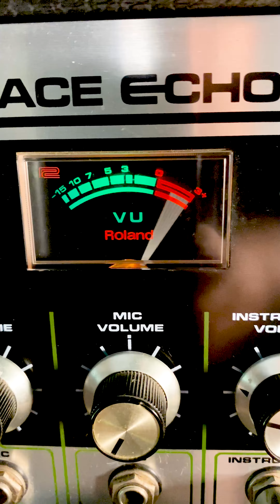Catman Studio Vibes #1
Take a seat in my studio, a place where ideas come to life and the magic of creation happens. In this video, I open the doors of my creative space to you for a moment of musical creation. Follow me step by step through the creative process, from the first sources of inspiration to the blossoming of the music.

Prenez place dans mon studio, un lieu où les idées prennent vie et où la magie de la création opère. Dans cette vidéo, je vous ouvre les portes de mon espace créatif pour un moment de création musicale. Suivez-moi pas à pas à travers le processus de création, depuis les premières sources d'inspiration jusqu'à l'épanouissement de la musique.